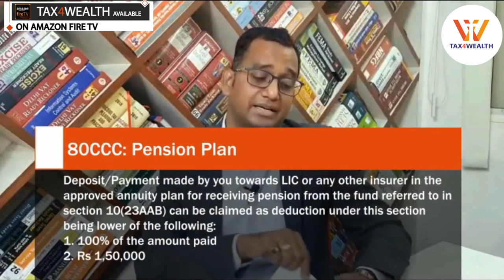Deduction under Section 80C to 80U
Types of Income Tax Deduction are:-

                                             80C Deductions
The various options of investments and payments that qualify for deduction under this section are:
• Life Insurance Premium (LIP)
Deduction is allowed in respect of life insurance premium that you pay on your Life insurance policy but policy must be in the name of:
1. In case of an individual: Individual, spouse or any child of such
    individual.
2.In case of HUF: Any member of HUF
• Public Provident Fund (PPF)
Deduction is allowed in respect of Contribution made by you towards your PPF. The limit for minimum deposit in PPF A/C is Rs. 500 and limit for maximum deposit is Rs 1,50,000 during a year.
1. In case of an individual: Individual, spouse or any child of such
   individual.
2. In case of HUF: Any member of HUF.

• Children's Tuition Fees
You can claim deduction for the payment of tuition fees of your children to any university, college, school or other educational institution situated within India for the purpose of education.
•  Principal Repayment of Housing Loan
You can claim the deduction of principal repayment of your housing loan taken for purchase or construction of residential house property.  This deduction is available for both individuals and HUF.
• Sukanya Samriddhi
Account of your girl child or any girl child for whom you’re her legal guardian. The minimum limit of deposit under this account is Rs 1000 annually and maximum Rs 1,50,000. Interest earned and money withdrawals from this account are tax free.

• Mutual Funds (Equity Linked Saving Scheme)
 You can claim deduction in respect of subscription to units of UTI or mutual funds specified u/s 10(23D) of Income Tax India, 1961.
•  Provident Fund
If you're an employee, then you can claim deduction in respect of contribution towards your Statutory Provident Fund or Recognized Provident Fund Account.
•  80CCC: Pension Plan
Deposit/Payment made by you towards LIC or any other insurer in the approved annuity plan for receiving pension from the fund referred to in section 10(23AAB) can be claimed as deduction under this section being lower of the following:
•  100% of the amount paid
•  Rs 1,50,000

•  80CCD
Deduction in respect of contribution to pension scheme of Central Government
•  80CCD(1B)
You can claim an additional deduction of up to Rs. 50,000 under this section for investment in NPS Scheme. This is in addition to 80CCD (1).
• 80CCD (2)
Sec 80CCD(2) deduction for AY 2019-20 can be availed by you if you're an employee and your employer makes contribution under NPS Scheme for employees.
• 80 CCG:
Rajiv Gandhi Equity Scheme for Investments in Equities
1. 50% of the amount invested in equity shares or units
2. Rs 25,000
• Section 80D: (Medical Health Insurance)
This deduction is allowed in respect of  Health Insurance premium paid by you or contribution made towards CGHS or payment made for preventive health checkup of yourself, your spouse, dependent children or dependent parents.
he above-mentioned limits include a limit of Rs. 5,000 for any expenditure made for the purpose of Preventive Health Checkup.
• Section 80E
Interest on Education Loan Only individuals are eligible for this tax deduction. It is available on the interest component of an educational loan.
•  Section 80EE
This deduction is a boon for the first time home buyers. The amount of deduction is maximum Rs 50,000 per financial year and shall be allowed until the loan is repaid.

•  Section 80DD
It is for specified disability of dependent.
1. Rs. 75,000 fixed, in case the dependent has 40% or more
   disability but less than 80%.
2.  Rs. 1,25,000 fixed, in case the dependent has 80% or more
    disability.

• Section 80DDB :
 Special section for AIDS or Cancer . Deduction under this section
  can be availed for yourself or dependent up to the amount actually
 paid or Rs. 40,000 (1,00,000 in case of Senior as well as super
 senior citizen) whichever is less. 80U.
•  80GGA:
Deduction in respect of certain donations for Scientific Research or Rural Development. 10,000 are not allowed under this section.